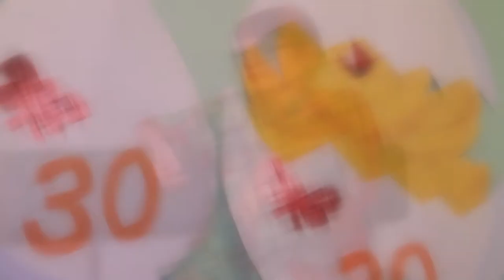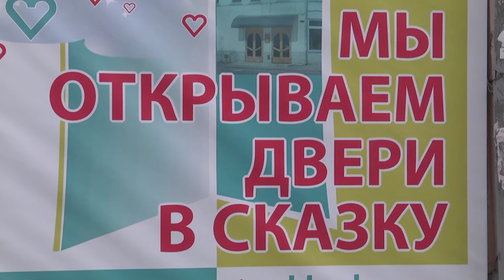Харьковский ТЮЗ открыл двери в 58-й театральный сезон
Партнер показа Самые настоящие украинские путешествия сказочными мирами - Харьковский театр для детей и юношества, любимый с детства Харьковский ТЮЗ, открыл двери в 58-й театральный сезон!